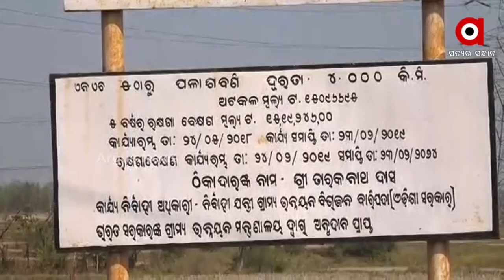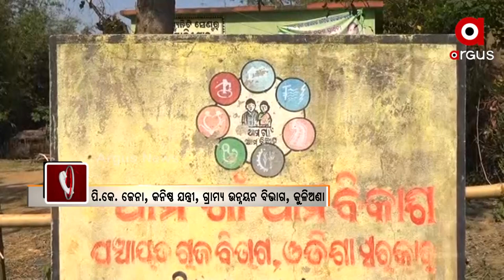Mayurbhanj: PM Gram Sadak Yojana fails in Maratandi Village due to Odisha Govt's negligence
Due to the negligence of the district administration, the Pradhan Mantri Gram Sadak Yojana (PMGSY) failed in Maratandi Village, Mayurbhanj District. There is no road to the village, for which villagers are facing many difficulties.